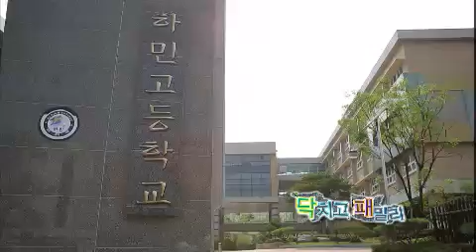닥치고패밀리 - Dakchigo Family EP20 # 002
Title : Dakchigo Family (EP20)
Showtime : KBS 2TV, Mon-Fri 7:45 p.m. (09/10/2012)

요즘 따라 소화도 안 되고 가스도 차는 것 같고 아무래도 큰병에 걸린 것 같다는 일란. 건강염려증이 심할 뿐이라며 무시하는 신혜. 그러나 일란은 병원을 제집 드나들듯 하더니 급기야 큰 문제가 생기는데...

다윤을 쫓아다니는 서준은 다윤과 우봉이 붙어 있는 모습을 보고 둘의 관계를 의심하는데, 진실을 들키기 싫은 다윤과 우봉은 거짓말을 하게 되고 상황은 점점 꼬여만 가는데...